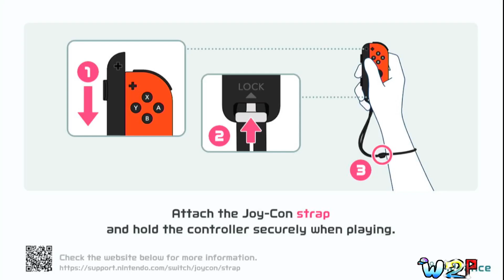Wii2PLAY) 'Nintendo Switch Sports' BASKETBALL UPDATE - A Slam DUNCE!!!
INFO - :( oh boy! 'Nintendo Switch Sports', the game EVERYONE agrees is a watered down version of the Wii Sports games, got a FREAKIN' UPDATE in 2024; adding what probably is the last game mode in the entire game.. DX AND IT'S NOT BASEBALL!

Yes, it is time for me to take on the now added Basketball Mode(s) and.. OOF.. to say my first impressions aren't that good would be an understatement!!! The ball seemed to be dropped the moment I realized that I would NOT be controlling my character AT ALL with the Joy-Con Sticks, but.. instead.. use M O T I O N _ C O N T R O L S to do EVERYTHING!

Things didn't bode well with the mandatory computer player game, BUT.. once I jumped into a REAL MATCH, let's just say that.. YOU HAVE BEEN "TRAVELING" THROUGH THIS ENTIRE DESCRIPTION INSTEAD OF WATCHING THE VIDEO, AREN'T YOU?!?! STOP READING AND WATCH TO SEE WHAT HAPPENS!